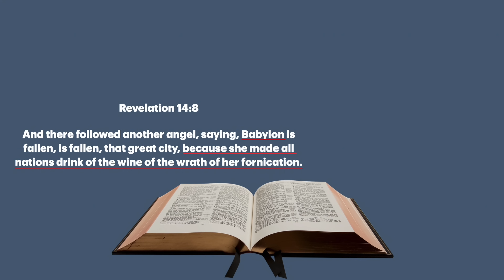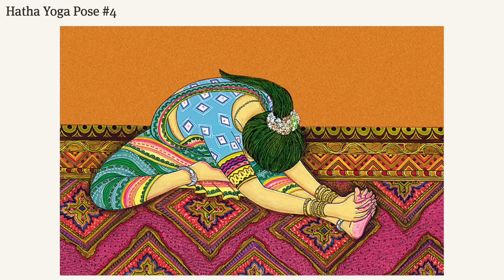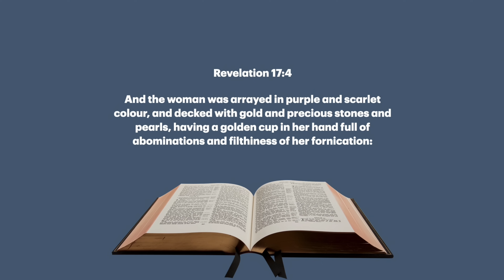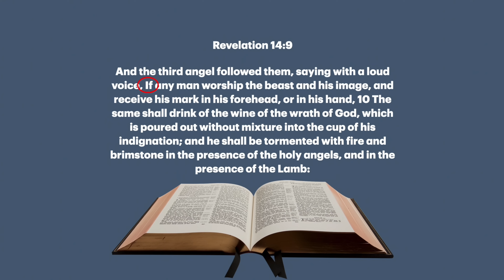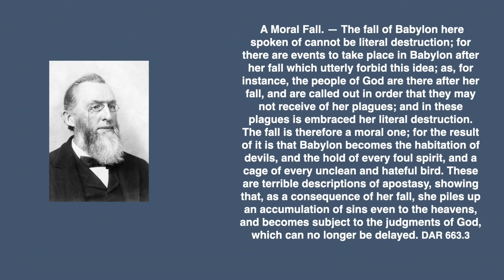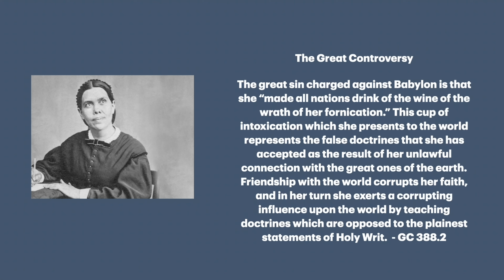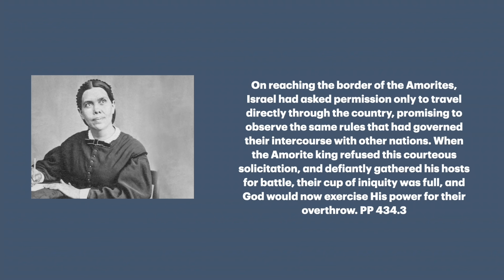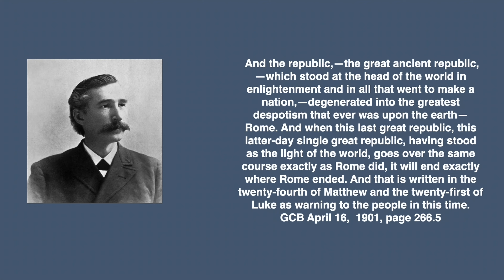The Fall Of Babylon The Great - Jonnatan Herrera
Who composes Babylon and what is the wine of her fornication? Who are the daughters of Babylon? What is the warning and the solution to not drink of her wine and partake of her sins? We will look for the answers as we search what the testimony of Christ says to His people.

babylon, name of blasphemy, image of the beast, mark of the beast, wine of her fornication, the wrath of God, Sunday law, persecution, sabbath day.

Seventh-day Church of Revelation
1585 Draper St.,
Kingsburg, CA
93631

Visit Revelation.org for more information!